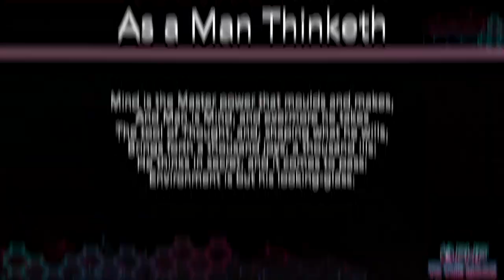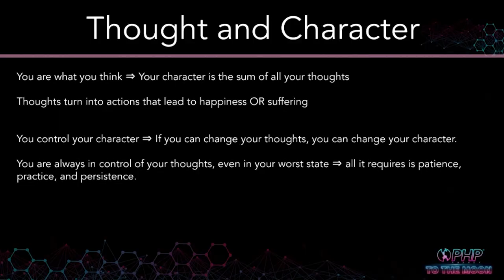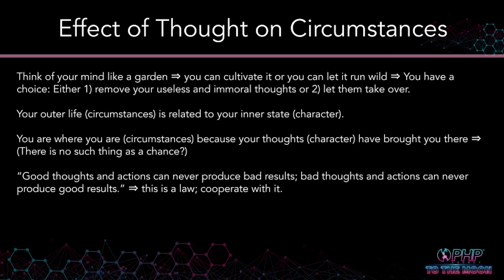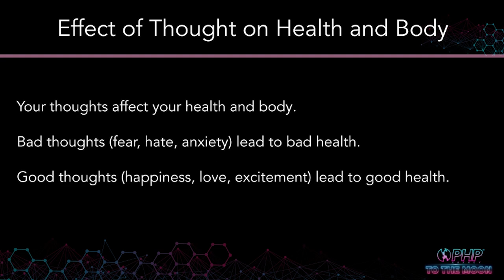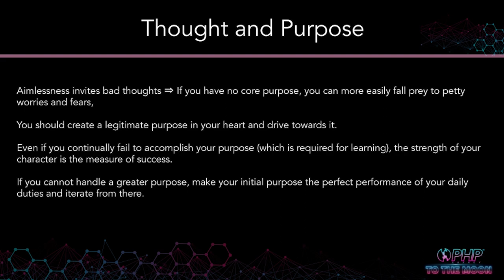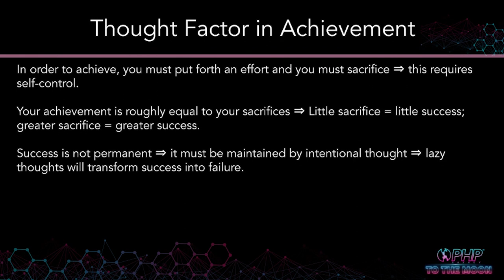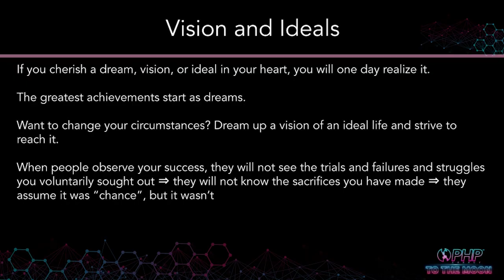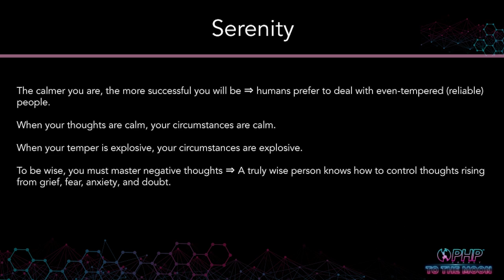Watch These 28 Minutes If You Want to Become a Millionaire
As a Man Thinketh, so is He... my speech given in Daytona Beach Florida at the To The Moon Event featuring Patrick Bet David of Valuetainment, "Prime Time" Deion Sanders Head Coach of Jackson State University, and Eric Thomas the Hip Hop Preacher with a special appearance from TikTok star Raquel Reigns

Suggested Videos:
PATRICK BET-DAVID EXPOSED: How He Helped Me Become A Millionaire